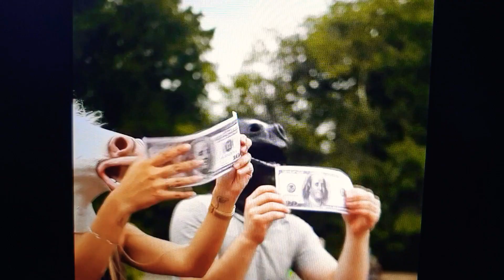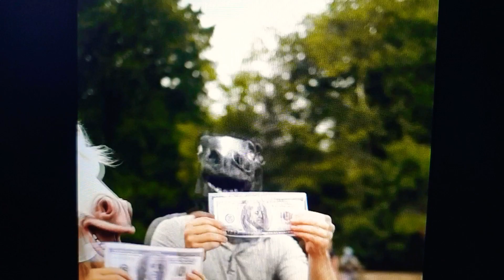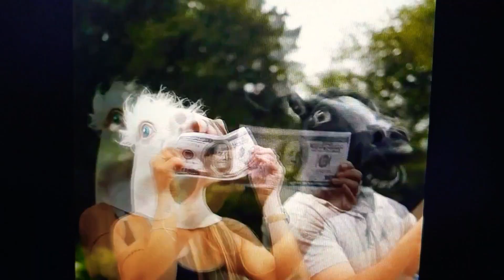Forever Horse/Immer Pferd New Techno Hit Chill Blues EDM song music Top Schlager Pop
Immer
Titel von meiner neuen Techno Hit Chill Blues EDM Lied Ballade Pop Musik ,produzierte mit groovy loops und Looper, bei Gefallen bitte like und unterstützte den Kanal mit Abo Grüße von Looper König 👑